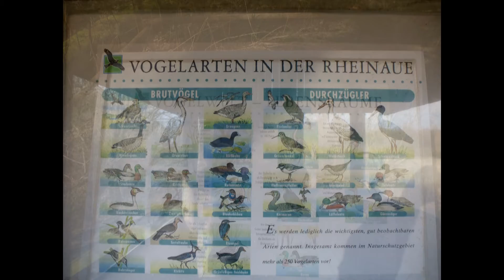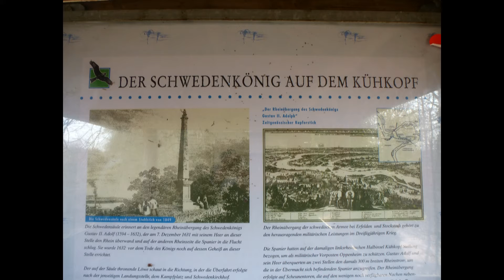Kühkopf-Knoblochsaue Doku Teil 1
from our series of historic landscapes and towns, production:  filmTValf and pegahornrecords  2013.